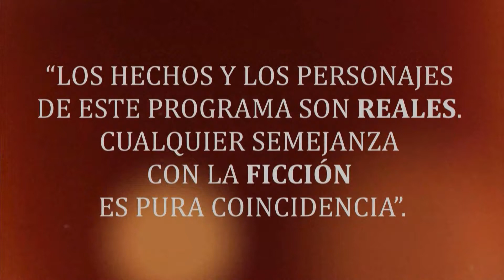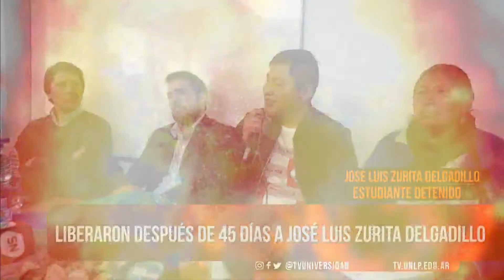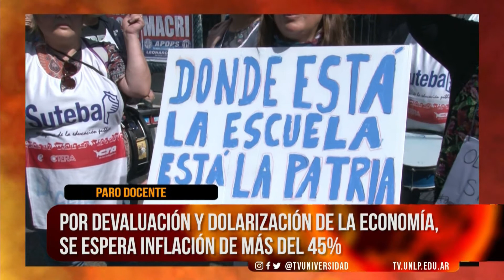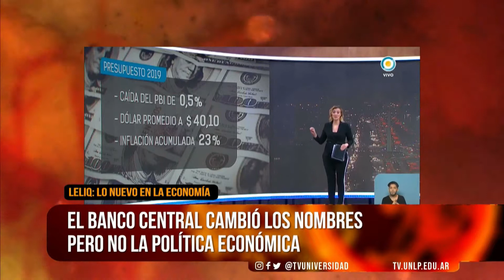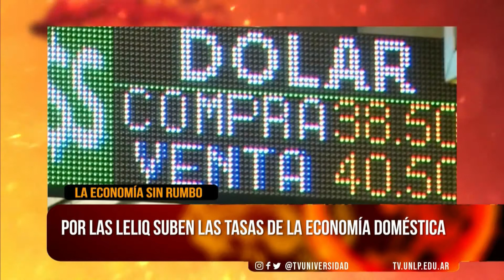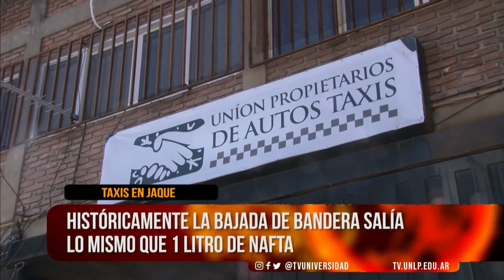NOS ESTAMOS VIENDO BLOQUE 1 PROGRAMA DEL 5 - 10 - 2018